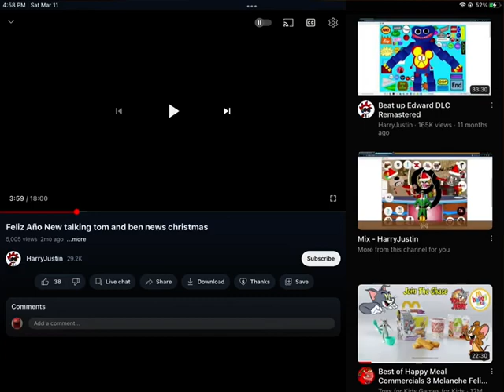March 11, 2023